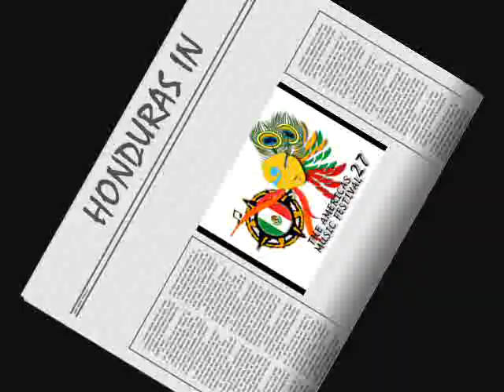George Marino ft. Maru - Let me go || video for AMF 27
Participación de Honduras en el AMF 27 con la canción "Let me go" del Dj George Marino con la colaboración en voces de Maru Quesada.
Este video tiene como unico objetivo la difusión y promoción de la canción en los medios informaticos y entre amigos.

Honduras participation in the AMF 27 with the song "Let me go" of Dj George Marino feature Maru Quesada.
This video have as unique objetive the promotion and diffusion of the song on internet and between friends.